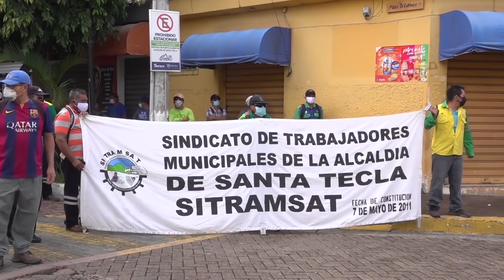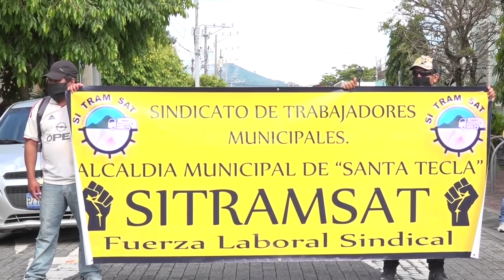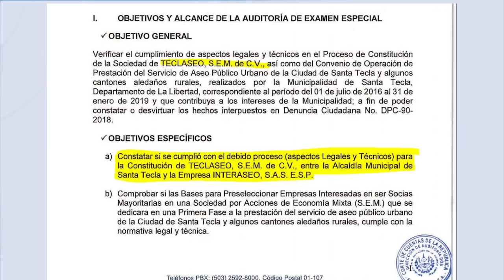LA DIPUTADA Cristina Cornejo SIRVIENDO DE BUFON (Payasa) A UN DERECHISTA QUE CRITICA A NayibBukele.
EN SU MAS TRISTE PAPEL CRISTINA CORNEJO, CELEBRA A ESTE PAYASO POR ARREMETER CONTRA EL PRESIDENTE NayibBukele.
_TAMBIEN,  EL PLAN DE GOBIERNO DE ESTE CANDIDATO ES :BAILAR CON LA GENTE Y CENAR CON ELLOS JIJI.